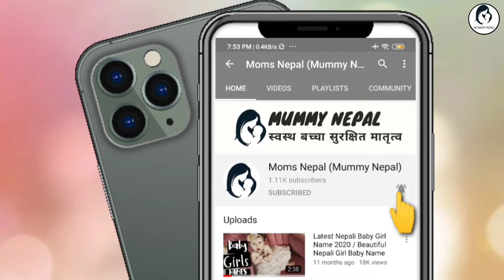Top 10 Modern/Unique Baby BOY Names With Meaning From P ; Latest Baby BOY Name 2020.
Top 10 Modern/Unique HINDU Baby BOY Names With Meaning From P ; Latest Baby BOY Name 2020.